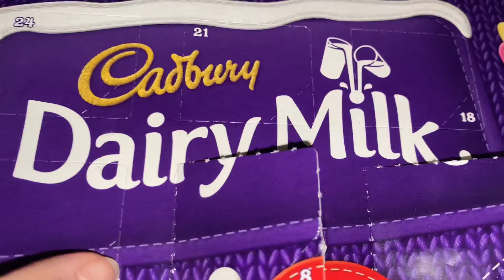December 10, 2020